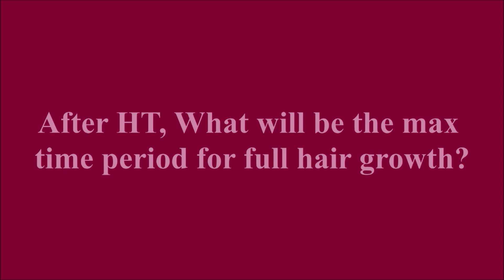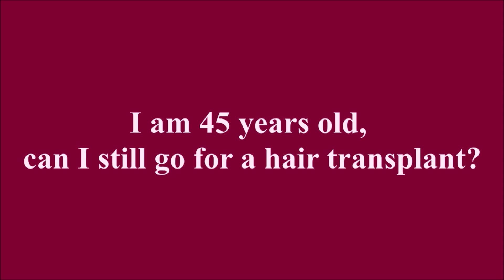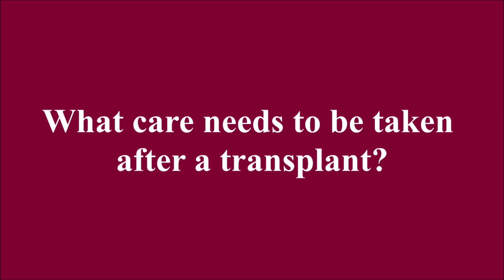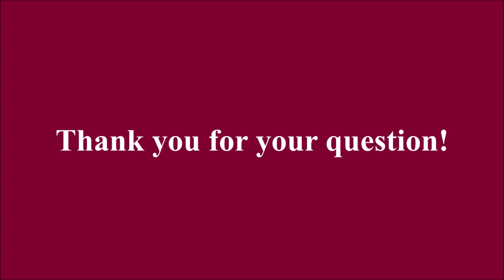Nelson Mukhia answers commonly asked questions about hair transplants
Nelson Mukhia answers the most commonly asked questions that people have about hair transplantation

Eugenix Hair Sciences is India's leading hair transplant and restoration center.